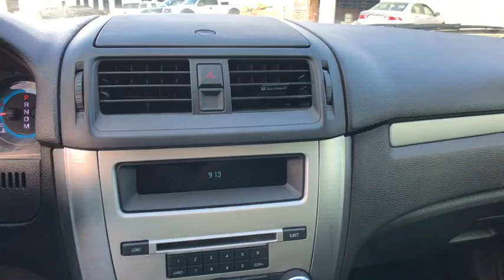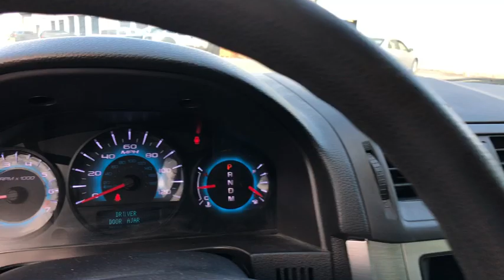2012 Ford Fusion Austin, New Braunfels, Boerne, San Marcos, San Antonio, TX H650657A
Ingot Silver Metallic Used 2012 Ford Fusion available in San Antonio, Texas at San Antonio CDJR. Servicing the Austin, New Braunfels, Boerne, San Marcos, TX area.

11910 Interstate 35 Frontage Rd

FWD CLEAN CARFAX NO REPORTED ACCIDENTS, PREMIUM WHEELS, FRONT WHEEL DRIVE, STEARING WHEEL CONTROLS, CRUISE CONTROL, Fusion SE, 4D Sedan.brbrAwards:br  * 2012 IIHS Top Safety Pick   * 2012 KBB.com 10 Best Used Family Cars Under $15,000   * 2012 KBB.com Brand Image Awards Reviews:br  * If you're looking for a safe, reliable family sedan that has a bit of an edge in both the styling and handling departments, the 2012 Ford Fusion deserves a test drive. In addition to its numerous trim and option packages, the Fusion also offers a high-performance Sport model that includes the availability of all-wheel drive (AWD). Source: KBB.combr  * Spacious interior; engaging handling; comfortable ride; abundant high-tech features; good fuel economy from Hybrid model; available all-wheel drive. Source: EdmundsbrbrPlease call today to check extra options and availability.